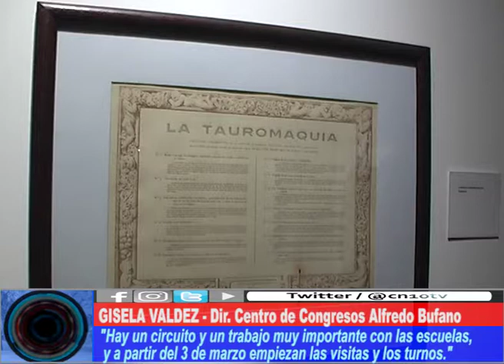DIVERSIDAD CULTURAL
El Centro de Congresos Alfredo Bufano ya tiene todo dispuesto para coordinar con las escuelas interesadas en asistir a la muestra de Goya.